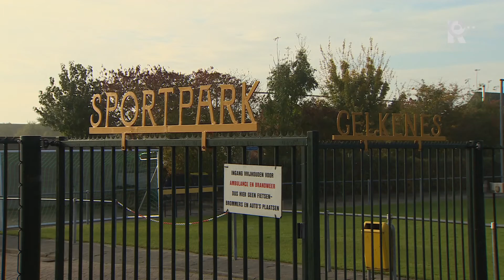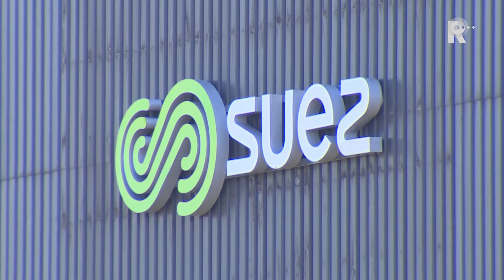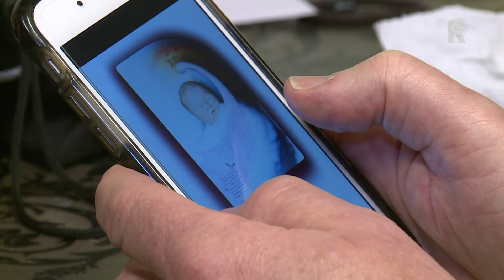Rijnmond Nieuws - 8 november 2016